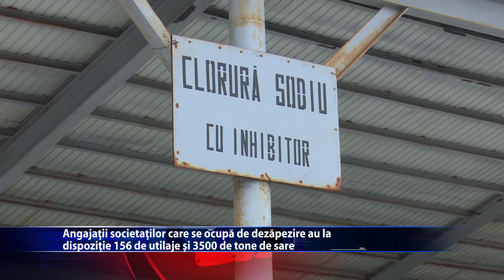Utilajele primariei, pregatite sa infrunte ninsorile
Citadin, Salubris, Servicii Publice si Compania de Transport Public din Iasi au aliniat la start toate utilajele de care dispun in materie de deszapeziri.
Peste 250 de angajati vor fi pregatiti sa iasa la lucriu in cazul in care in Iasi va ninge iar pe strazi si trotuare se va asterne zapada. Conducerea Primariei spune ca activitatea de intretinere a municipiului va trebui atent supravegheata, astfel incat iesenii sa nu aiba neplaceri din cauza zapezii.